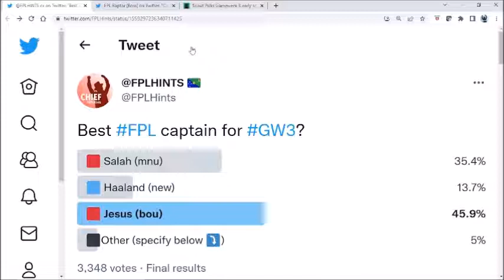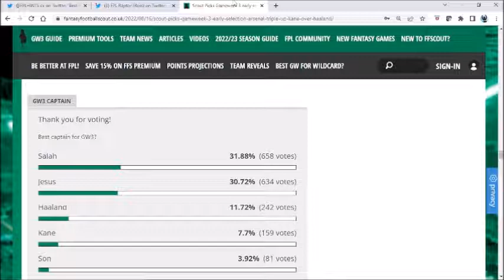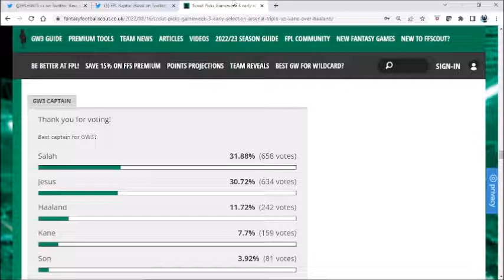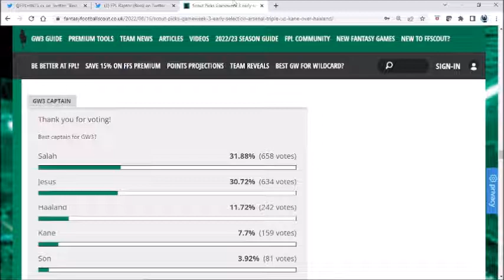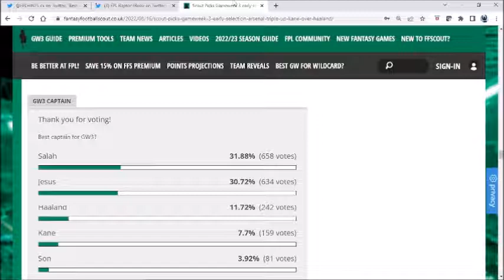Best FPL Captain For Gameweek 3 | Polling Data | EO Predictions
In this video I look at polling data for captaincy in Gameweek 3, as well as providing some basic EO predictions.

This video features polling data from @FPLHints, @FPLRaptor and @FFScout_

Also, in case you didn't know, see FPL scores in one place for each match by downloading the free to use FotMob app